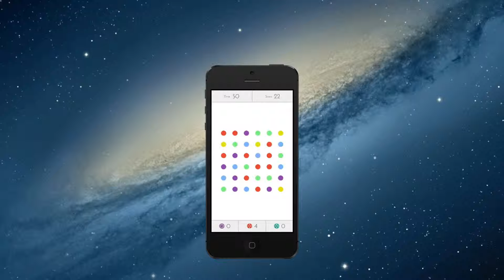Dots - HD Gameplay - iOS